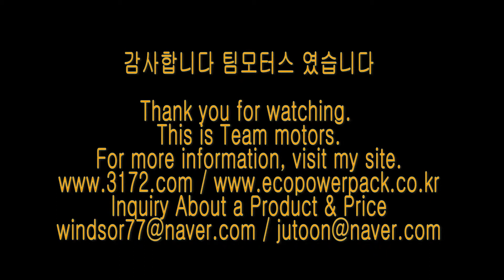벤츠CLS400 energy storage system 블랙박스보조배터리 에코파워팩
벤츠CLS400 차량용 블랙박스보조배터리 에코파워팩 energy storage system